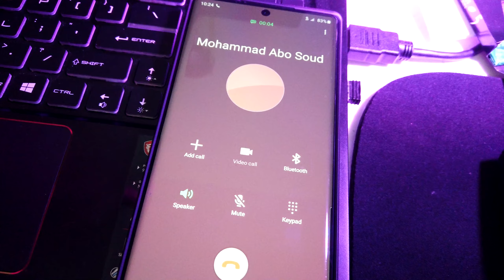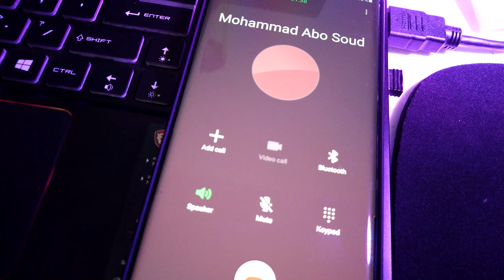الفطور الحجازي على الاصول في أمريكا 🔥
طبخنا معصوب حجازي في امريكا
انصدمت من الفطور السعودي عنا_بامريكا - Saudi breakfast in US

في ثاني فلوق إلي على اليوتيوب و ثاني حلقة من سلسلة حلقات عنا_بامريكا، جربت المعصوب الحجازي و الفول الحجازي المدخن و شاي الكرك في أمريكا مع أحلى و أروع شباب سعوديين مبتعثين للدراسة في أمريكا و اعملت معهم تحدي راح تشوفوه بالحلقة القادمة.

معصوب أبو زيد,
أفضل معصوب,
أسهل معصوب,
أغنية معصوب,
معصوب كم سعره,
معصوب كم سعره حراريه,
معصوب كيف اسوي,
معصوب منير الحداد,
معصوب منزلي بالتوست,
معصوب ريماس منصور,
معصوب سهل,
معصوب سهل ولذيذ,
معصوب سهل وسريع,
كيف تسوي معصوب سهل,
معصوب ابو هلال,
معصوب بطريقه سهله
فول أوت,
فول أخضر,
فول أوت 4,
فول أخضر بالزيت,
فول أخضر باللبن,
فول أبيض,
فول أمي,
فول أخضر بالزيت على الطريقة السورية,
أين يوجد فول الصويا,
فول كم سعره حراريه,
فول كم سعره,
فول سوداني كم سعره حراريه,
كم سعر فول قايز,
فول مدمس كم سعره حراريه,
كم صحن فول,
اغنية كمنا فول مالي,
كمارو 2020 فول مواصفات,
فول قايز كيف تفوز,
فور قايز كيف احملها,
فول الصويا كيف يطبخ,
فول مالح وبنين,
فول مالح وبنين ام وليد,
فول مالح وبنين ام اسيل,
فول ماتش,
فول مالينج,
فول مارك,
فولو ماجيك,
فول ماما ميدو,
فول منزلي,
فول من ذهب,
فول منال العالم,
فول منير حداد,
فول من غير طماطم,
فول منكوب,
فول منقوع,
فول منصور,
فول هلبركي,
فول هل يزيد الوزن,
فول دي جي هلبركي كوردي,
فول هلپرکه
شاي كرك اغنية,
كيف أعمل شاي كرك,
كيف أسوي شاي كرك,
شاي كرك كم سعره حراريه,
شاي كرك كم سعره,
شاي كرك ماكدونالدز,
ما هو شاي كرك,
اذا ما يشرب شاي كرك,
شاي كرك منال العالم,
شاي وكرك منى قبوري
شاي أخضر,
شاي أم وليد,
شاي أم حسن,
شاي أخضر للتنحيف,
شاي أوراق الزيتون,
شاي أحمر,
شاي أولونغ,
شاي أخضر بالليمون,
شاي أي في تي,
شاب أيمن,
شاي وين الشاي,
استكاين جا وين شاي,
قلب قلب وين شاي,
وين الشكروت شاي,
وين صارت شاي,
ام احمد وين شاي,
وين يو شاي,
اغنيه وينك شاي,
شاي كمية,
شاي كمبوست,
شاي كمون,
شاي كمبوتشا,
شاي كمون للغازات,
شاي كمون للتنحيف,
شاي كم سعره حراريه,
شاي كمون وليمون,
شاي كيف الشيوخ,
شاي ماتشا كيفية استخدام,
شاي ليمون,
شاي ليمون ونعناع,
شاي ليمون يابس,
شاي ليمون ونعناع وزنجبيل,
شاي ليمون وزنجبيل,
شاي ليمون بصره,
شاي ليمون عماني,
شاي ليمونزي,
شاب ماميدو,
شاب مامي,
شاب ماميدو 2020,
شاي ماتشا,
شاب مامو,
شاب مازي,
شاب مامين,
شاي ماتشا الاصلي,
شاي متى للتنحيف,
شاي منعنع,
شاي منتهي الصلاحية,
شاي منصور,
شاي منحف,
شاي منكنك,
شاي ممتاز,
شاي مندوش,
شاي منعنش,
شاي هلبركي,
شاي حمادة هلال
فطور أمريكي,
فطور أمريكي مشهور,
فطور أوروبي,
فطور أطفال,
فطور أمير بروز في رمضان,
فطور أردني شعبي,
فطور أطفال عمر سنة,
فطور أطفال التوحد,
فطور كمال الاجسام,
فطور كمال اجسام,
فطور كمال الاجسام للمبتدئين,
فطور كم علينا,
فطور كمال الأجسام للتضخيم,
فطور كم تو ماما,
وجبة فطور كمال اجسام,
فطور الصباح كمال الاجسام,
فطور كيف تسوي فطور,
فطور ماكدونالدز,
فطور مالح,
فطور ماكدونالدز مصر,
فطور ماك كيتو,
فطور مادو,
فطور ماما,
فطور ماما نورة,
فطور مايسمن,
فطور مناسب للرجيم,
فطور من البقاله,
فطور متنوع,
فطور من غير بيض,
فطور منى قبوري,
فطور من الشوفان,
فطور من غير خبز,
فطور من دون بيض,
فطور سهل وسريع,
فطور سهل وسريع بدون فرن,
فطور سهل,
فطور سهل وسريع بدون بيض,
فطور سهل وسريع للمدرسة,
فطور سهل وسريع بالتوست,
فطور سهل وسريع ام وليد,
فطور سهل وسريع بالبيض
شتاء أوروبا,
شتاء أيلول,
شتاء أبها,
شتاء أسود قادم,
شتاءً ام شتاءا,
أواخر شتاء,
أجواء شتاء,
أخر شتا,
مر كم شتاء وكم صيف,
شتاء مافيه,
شتاء ماجد المهندس,
شتاء ماطر,
شتاء ماليزيا,
برد شتاء مايحن,
حتى شتاء ماعاد يفرق,
ماجد المهندس شتاء طنطوره,
ماشا والدب شتاء,
شتاء بارد,
شتاء من دونك همزته تاء,
شتاء منغوليا,
شتا منير,
شتاء في منام
سعودي أوتو,
سعودي أوتو للسيارات,
سعودي أندرويد,
سعودي أبو الالحان,
سعودي أوتو هافال,
سعودي أحب السعودية,
سعودي أغاني,
سعودي أولترا,
أيه أنا سعودي واحب السعوديه,
سعودي ريبورترز أيش في الصندوق,
سعودي ريبورترز أيش فطورنا,
سعودي ريبورترز أيش في الظرف,
أي هلا سعودي وأحب السعودية,
سعودي كيان,
ابو كيان سعودي صوت عراقي,
لايف سعودي ريبورترز,
سعودي ريبورترز لاين,
لاين لايف سعودي ريبورترز,
سيتي سكاي لاينز سعودي جيمر,
سعودي يتكلم عن منتجع سلوى,
سعودي كمال,
سعودي كمال اجسام,
سعودي جيمر,
سعودي جيمر معيشة الحياة 1,
سعودي جيمر قراند 5,
سعودي جيمر عالماشي,
سعودي جيمر البرنامج الاسبوعي,
سعودي جيمر مشهور دبيان,
سعودي كيف احوالك,
سعودي يشرح كيف تواجه العراقيين,
سعودي ريبورترز كيف تصير مغني كيبوب,